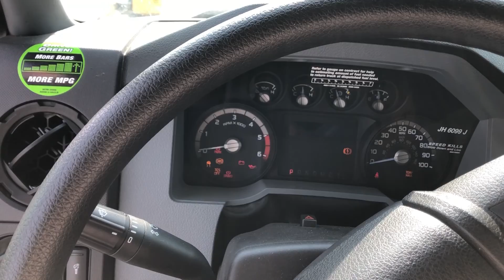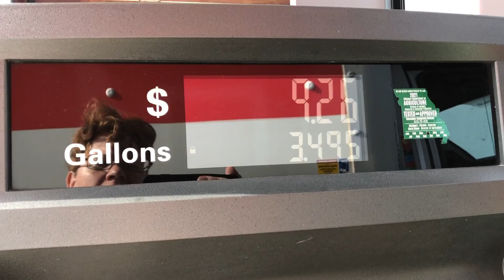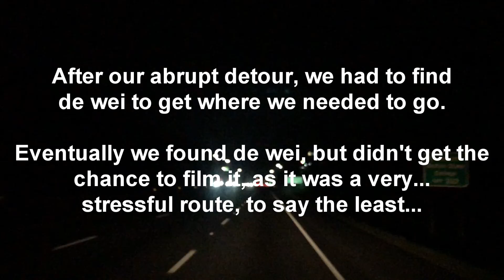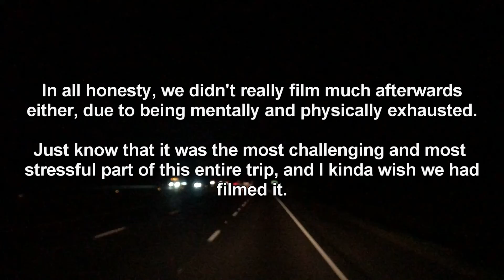JazzyVlogs | S11 E3 | "MOUNTAINS?!"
Welcome to Season 11 of the Vlogs! This time around, I fly (for the first time!) up to North Dakota to help Patrick move to Florida! We rented a U-haul and drove it just over 2,000 miles, only about 1/3 of the way full of his stuff.